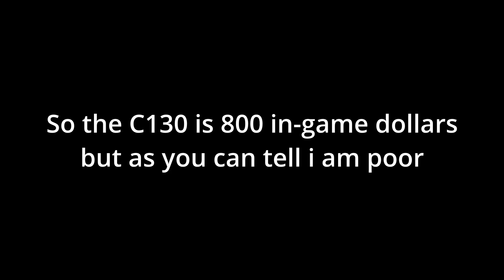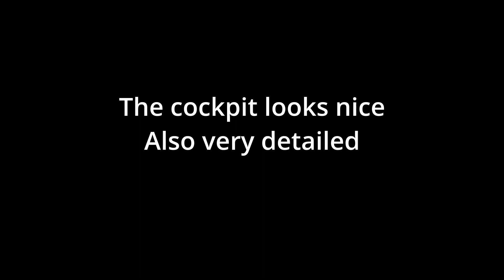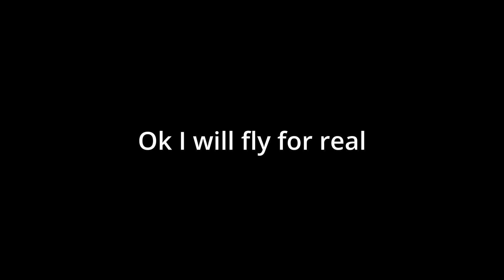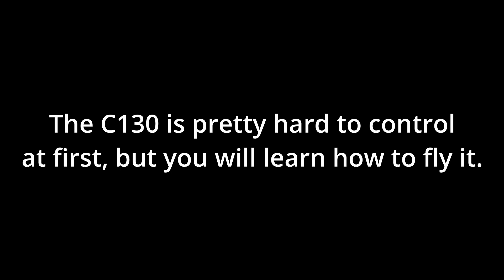New C130 - TFS 1.30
Yes I am late
Yes I am good at editing